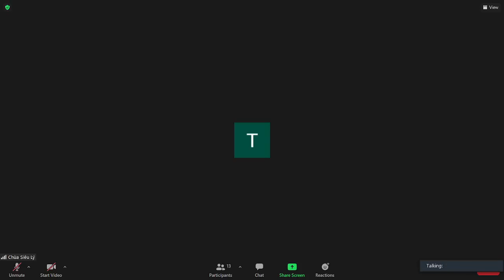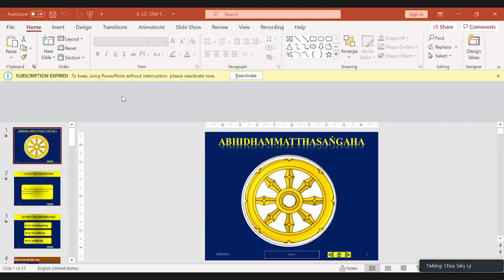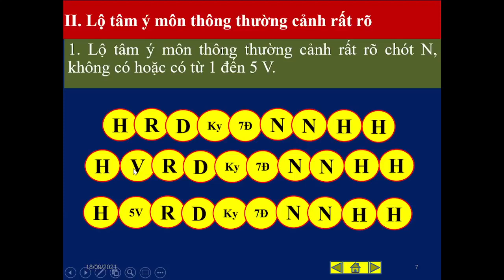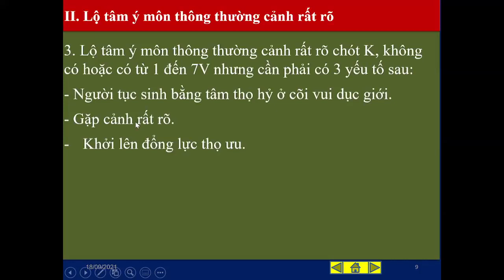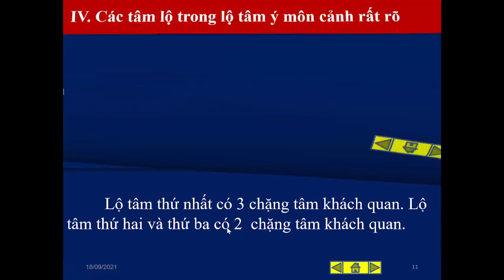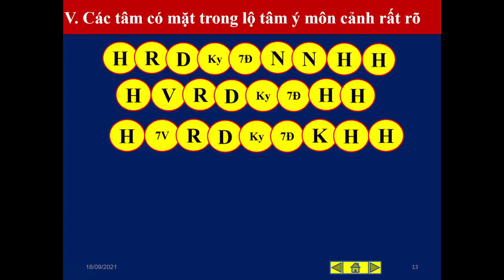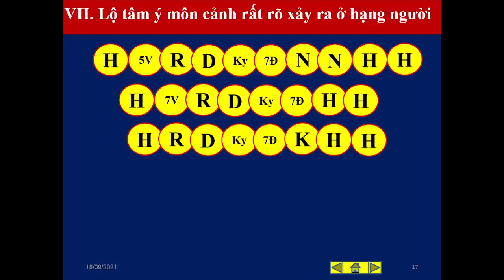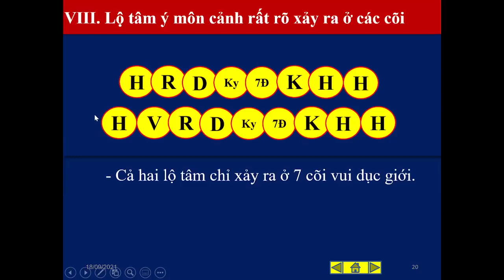37_THẮNG PHÁP TẬP YẾU LUẬN - Bài. TÂM LỘ - Vīthicitta ( tt ) _TK Tịnh Tuệ Thứ Bảy Sep 18-2021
37_THẮNG PHÁP TẬP YẾU LUẬN - Bài. TÂM LỘ - Vīthicitta (LỘ TÂM Ý MÔN THÔNG THƯỜNG CẢNH RẤT RÕ) _TK Tịnh Tuệ Thứ Bảy Sep 18-2021